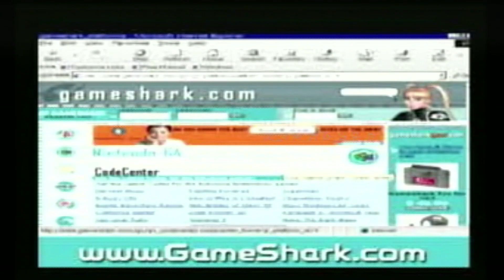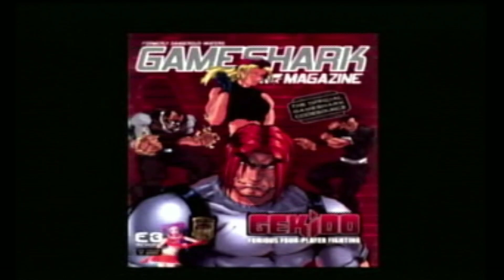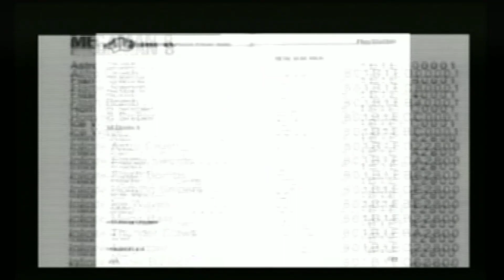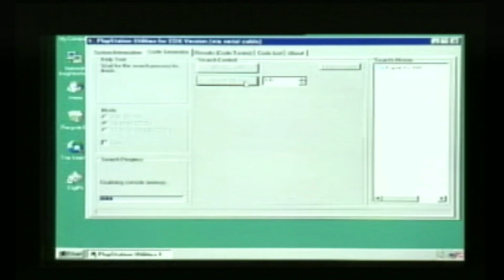GameShark for PlayStation 1 Start-up Reel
Member cheating? I member.